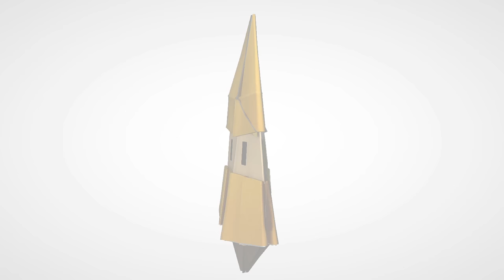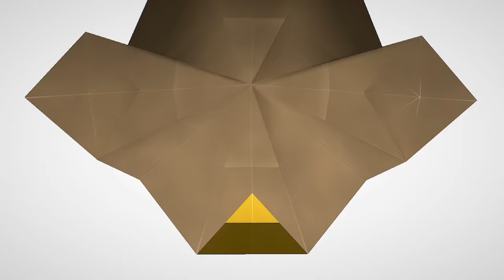Ice Vellumental Boss Fight! - Paper Mario: The Origami King - Gameplay Walkthrough Part 21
Paper Mario Origami King Gameplay Walkthrough Part 21! Ice Vellumental Boss Fight Gameplay!

I've played a lot of Paper Mario games, and I'm excited to be playing the latest entry on the Nintendo Switch! You may have seen a trailer or review, but this playthrough will feature my impressions, reactions, and commentary throughout 100% of the full game including the ending! If you're a fan of Paper Mario, then let's play Paper Mario: The Origami King!

TOAD TOWN'S IN TROUBLE
Mario and Luigi receive an invitation from Princess Peach to attend an origami festival and excitedly hurry to Toad Town…but something’s amiss. After investigating the eerily empty town, the duo finds a fearsome (and folded) Princess Peach—she’s been turned into origami by King Olly, self-proclaimed ruler of the Origami Kingdom! With five giant streamers under his control, King Olly binds Princess Peach’s Castle and transports it to a distant mountain as part of his plan to re-fold the world.

To take on these folded fiends, Mario will have to learn some new fighting skills. Face off with the Folded Soldiers in ring-based battles where you strategically line up enemies to maximize damage. Out of battle, Mario can use the arm-extending 1,000-Fold Arms ability in specific spots to interact with the landscape to pull, peel, hit, and more! Using the unique properties of paper, help Mario unfold new paths, explore vast environments, unlock the secret of an ancient ruin, brave the raging rapids, step out on stage, visit a string of islands, appear on a quiz show, and even participate in a mid-air battle!

🎬 Exclusive Videos!

GAME INFO
Name: Paper Mario: The Origami King
Developer: Intelligent Systems
Publisher: Nintendo
Platforms: Nintendo Switch
Release Date: June 17, 2020